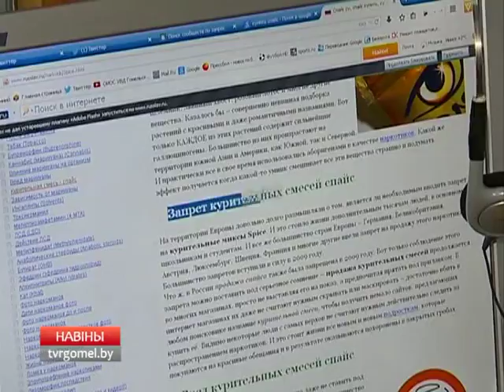Областное координационное совещание прокуратуры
Наркотики, спайсы, несовершеннолетние